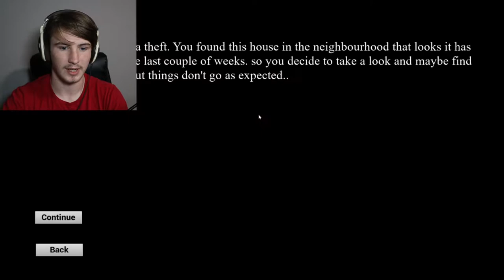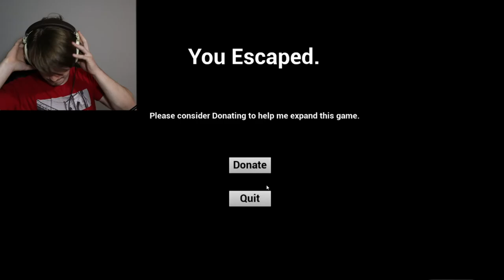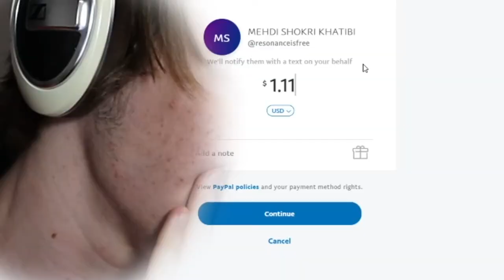Just A Normal House Robbery | Wrong House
Just a normal robbery, nothing to see here. Also Sorry for the late upload I hope you still enjoy the video. SEEYA!